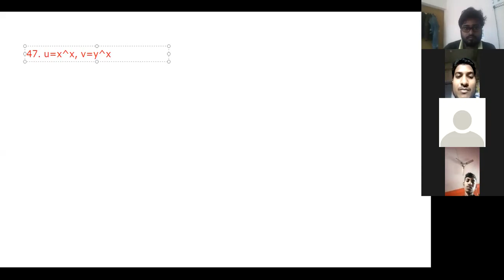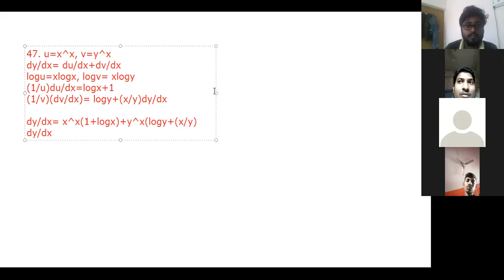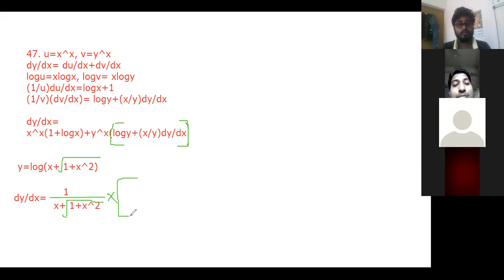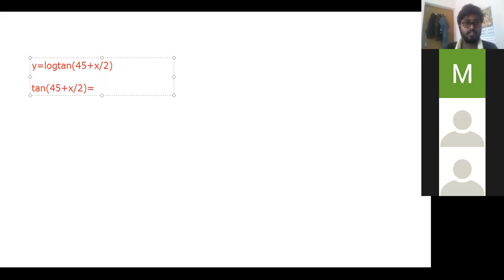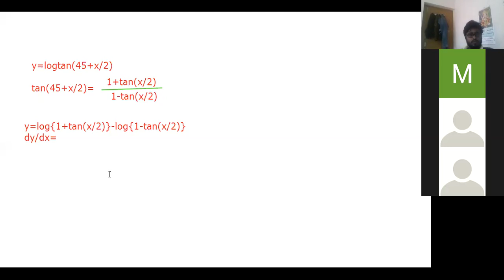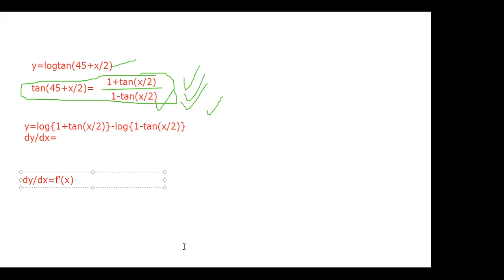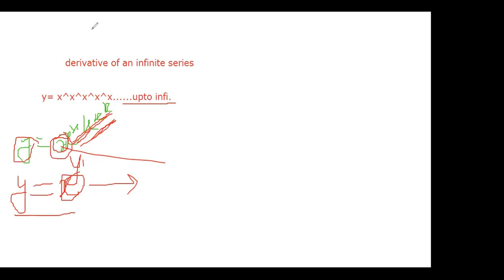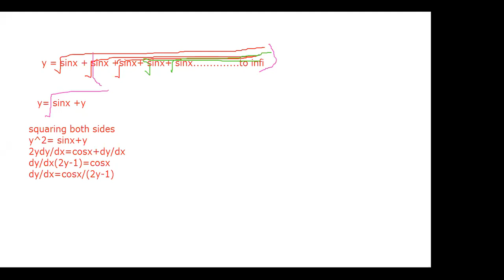DIFFERENTIATION MATHS LECTURE 23 BY VINAYAK SIR || DIFFERENTIATION OF INFINITE SERIES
MATHS- LECTURE 23- DIFFERENTIATION-DIFFERENTIATION OF INFINITE SERIES
FACULTY OF MATHS- VINAYAK SIR